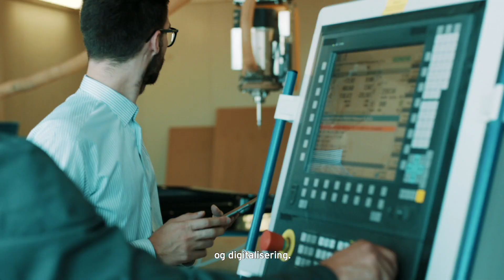Bli kjent med våre nye SAP- og IBM-spesialister i EY Skye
Teknologi og digitalisering er stadig viktigere for dagens virksomheter. 23. november 2018 ble den nordiske SAP- og IBM-spesialisten Skye en del av EY. Ved å slå sammen kompetansen i Skye og EY skaper vi et sterkt fundament for å levere tjenester på dette området. Skyes ressurser utfyller EY sin kompetanse både i Norden og globalt. Se filmen og bli bedre kjent med hva EY Skye kan levere.